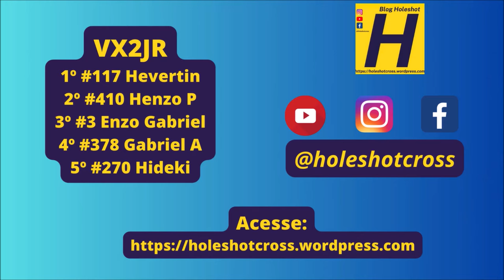VX2JR em Paranhos pela 9º etapa da Copa Conesul de Velocross 2023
Bateria disputada no domingo, 19 de novembro.